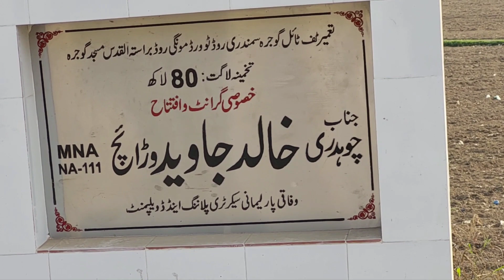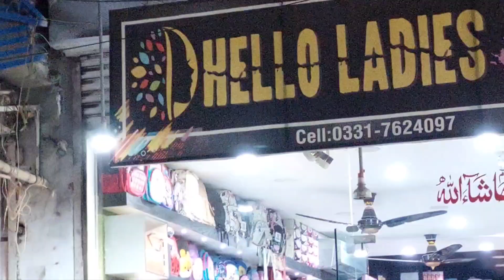Colours kr diye || Ayesha ka last paper || Interesting Vlog 😮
Ayesha's last paper, very interesting Vlog.